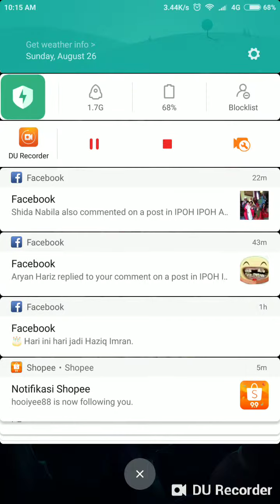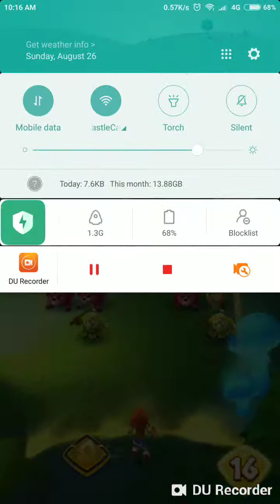Legend Of Solgard